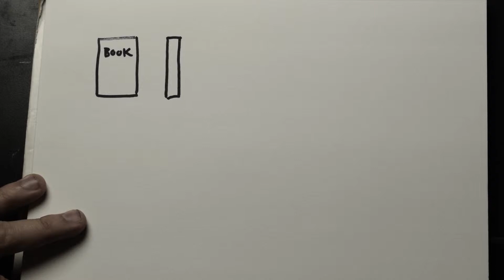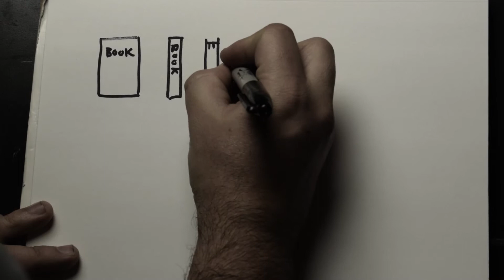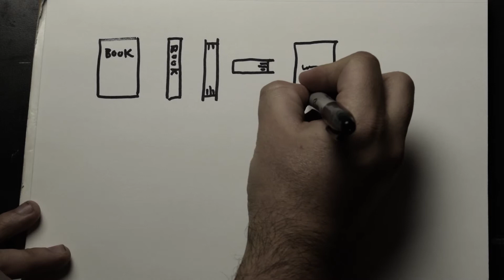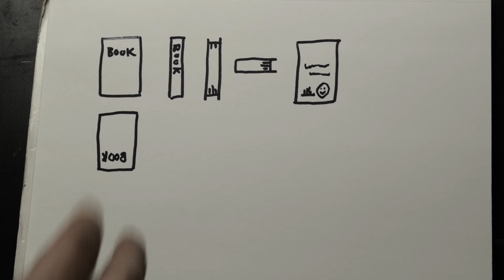Erikatures #3 How to Draw a Book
In this third episode of Erikatures Erik presents how to draw a book!